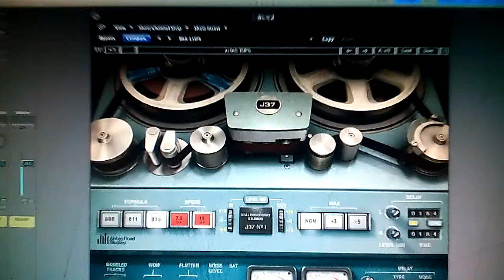virtual analog magnetic tape (short demo)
virtual analog magnetic tape (in mixing phase)
just a short demo reminding.
It makes my new track's sound very brillant  :)